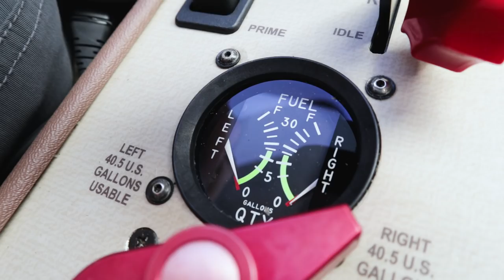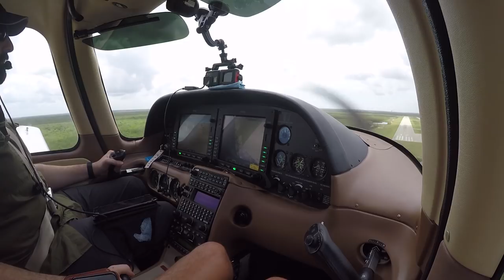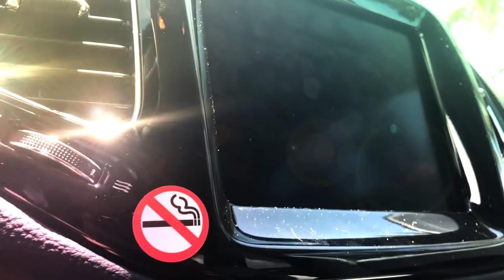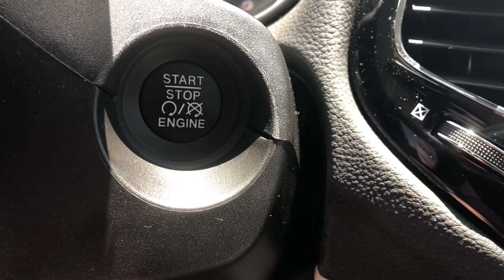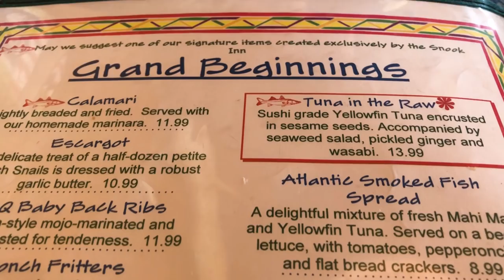Toxic Algae and the Return of the Shrimp Burger (Marco Island, Fl) 2018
We seek out our next $100 Hamburger in the secluded city of Marco Island. Guest appearance by Noah "the Flowa" Gaar who maintains his composure as we fly over toxic Florida Algae on our way to feast upon Beef and the always delicious Shrimp Burger. We give this episode 3 out of 7 Golden Potatoes.

Please let us know by commenting or emailing us where you want us to go next!

$100 Hamburger is aviation slang for the excuse a pilot gives to fly, which is a trip that typically involves flying a short distance, eating at a restaurant, and flying home.